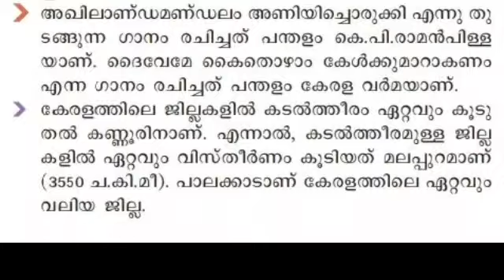PSC ആവർത്തിക്കുന്ന ചോദ്യങ്ങൾ KeralaPSCExamTopper.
This channel is focusing about all competitive examination preperation like PSC UPSC, RRB, SSC, KAS, LDC DEGREE LEVEL, we try to give all type of GK and latest Current affairs memory techniques and Mnemonics through this method you can learn funny and easy way, your success is our mission.

PSC പരീക്ഷകൾക്ക് ആവർത്തിക്കുന്ന ചോദ്യങ്ങൾ